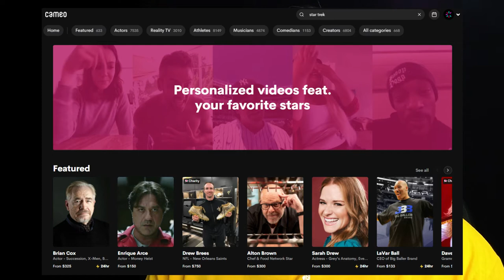Actor Robert Picardo Wished Me Happy Birthday!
Star Trek Voyager actor, Robert Picardo, wished me Happy Birthday this year through a Cameo video. This Happy Birthday greeting was a gift by my fiancé. It was truly an unexpected and surprise gift to receive a personalize Cameo greeting. It is way better and more personal than a signed autograph.

* My opinions are my own. They do not necessarily represent anyone I work or associate with.
* I speak from on my own knowledge, research, & life experiences. What I teach & share may not be suitable for you or your situation. Hire a qualified professional if you need to address a specific issue or situation.
* I am licensed to practice real estate in Georgia.
* Trend Atlanta Realty, 4920 Atlanta Hwy, Alpharetta GA 30004